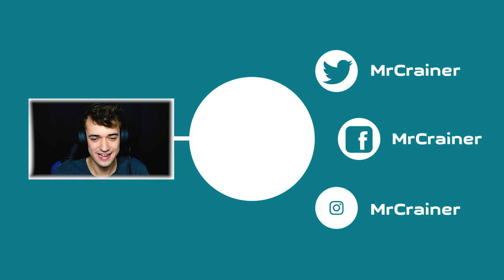Minecraft | THE FLOWER POT KING!!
-- Crainer is back with another Hide And Seek video, today, he becomes a bookshelf, and also returns as his usual flower pot! :D How will it go?! :D
• Cool Minecraft Server: Play.PrimeMC.Org